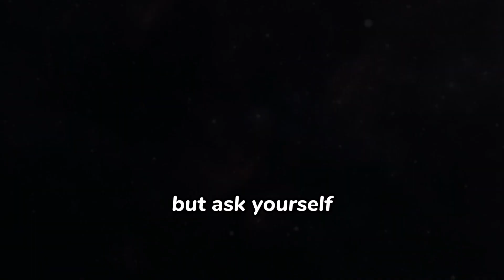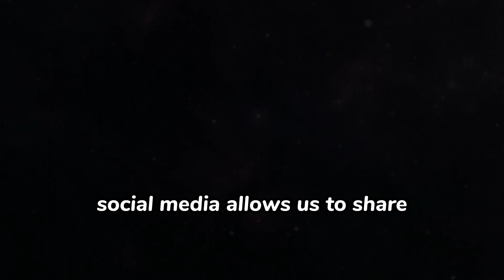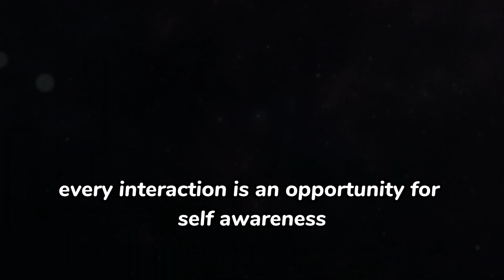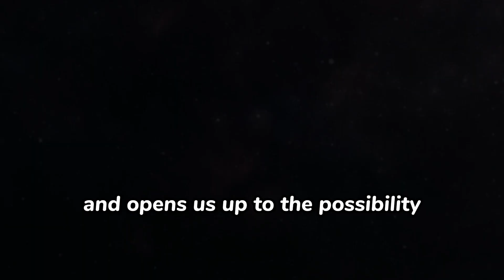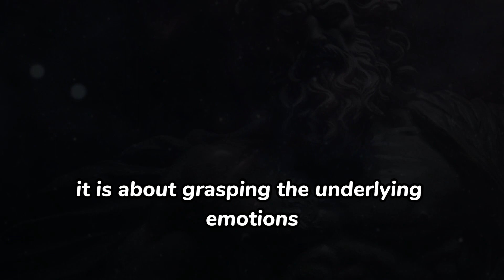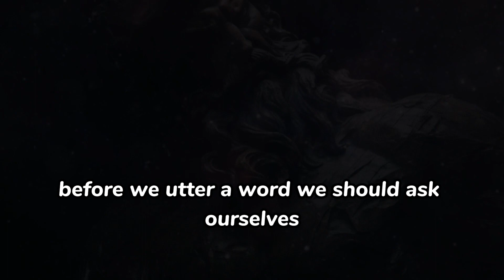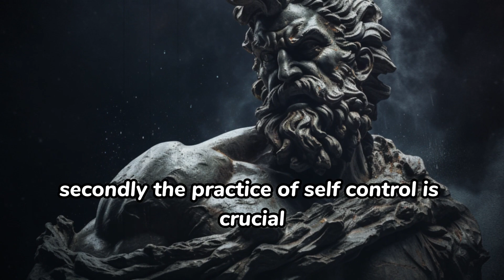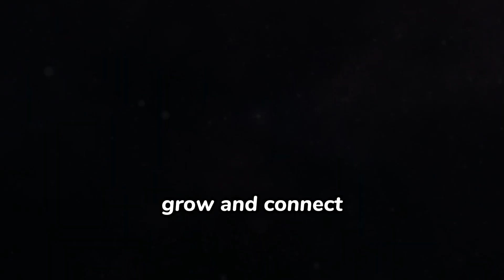How To Solve Modern Communication Dilemmas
Our mission is simple yet profound: to make Stoicism accessible, relatable, and applicable to your daily life. ✅
Educational Content: Our channel is a treasure trove of informative videos, featuring deep dives into Stoic philosophy, its key concepts, and the lives of prominent Stoic thinkers like Epictetus, Seneca, and Marcus Aurelius. We aim to make these complex ideas accessible and relevant to your modern life.
Practical Guidance: Stoicism is not just a philosophy to be studied but a way of life to be lived. We offer practical tips, exercises, and real-world applications of Stoic principles to help you develop resilience, emotional intelligence, and inner peace.
Join our vibrant community of Stoics-in-training. Engage in discussions, share your experiences, and learn from others who are also on their Stoic journey. Together, we can support one another in practicing Stoic virtues and facing life's challenges with courage and wisdom.
Other tags to help people find the video.